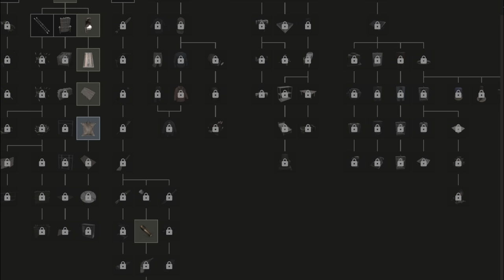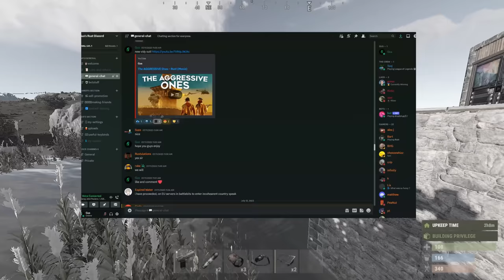The Farmers PLAN - Rust (Mini Movie)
Today I hopped on an 850 pop weekly server which is quite a change from my normal videos, and it was quite the experience. Wipe day as a solo can be very difficult, but I had a plan to build a business and sell all my tea, hemp, and extra materials for the items I would need to be successful. This strategy didn't come without some unwanted attention from nearby groups though...
Shoutout nolife for the thumbnail: Find him in my discord!